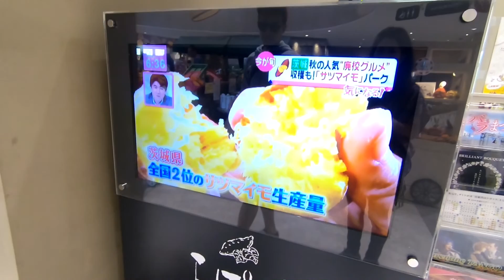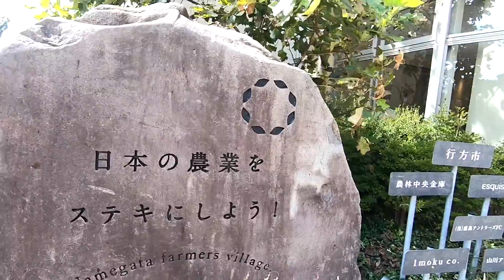なめがたファーマーズヴィレッジ Namegata farmers village. 2019